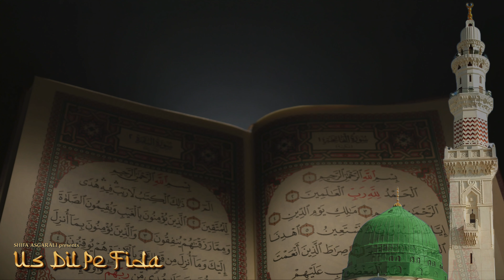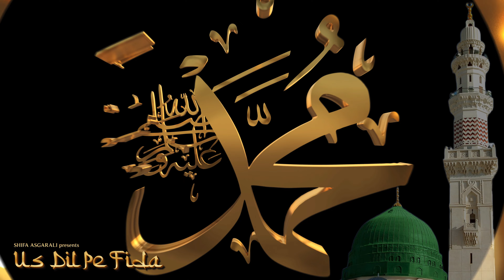Us Dil Pe Fida | Ramadan Kareem | Mohammed Yunus Shifa Asgarali | Madinah songs | Naat Songs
Shifa Asgarali presents songs from the cd
Saida-E-Madina produced By Shifa Asgarali recorded in Mumbai India
Lyrics : Asad Ajmeri & Shifa Asgarali
Buma Stemra nr AJP78692

Copyrights of this recording owned by Shifa
Asgarali
Asiatics Music and Movieworld trademark since 1995.
🎥Clip art and design Ghanem van Leeuwaarde

Shifa Asgarali requests all publishers to delete illegal uploads of cd Saida-E-Madina. Uploading my songs without my permission is a violation of federal law.